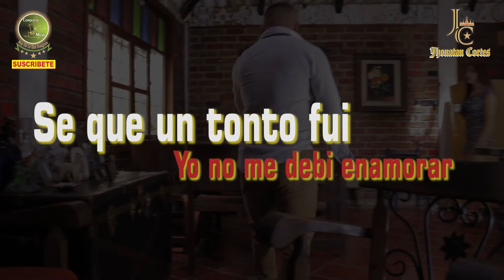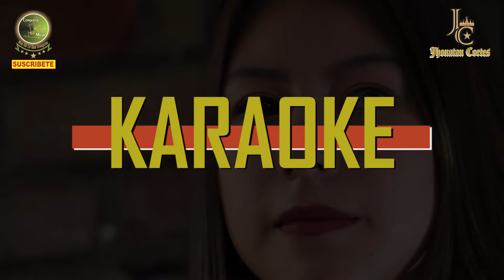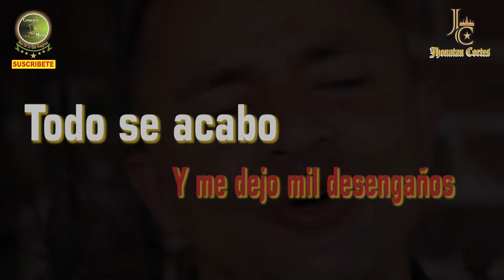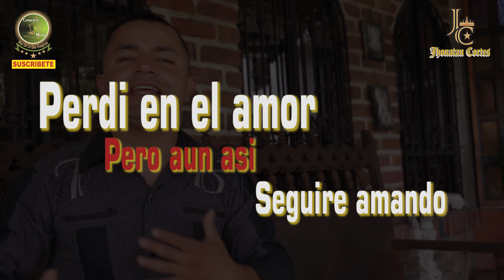Karaoke Pista PERDI EN EL AMOR Jhonatan Cortes conquista Music 2020